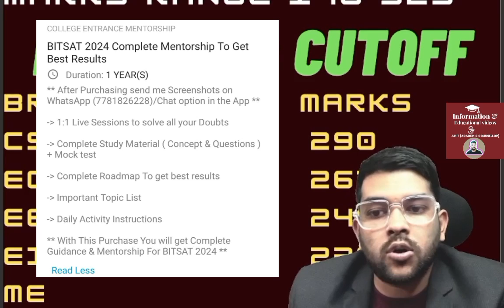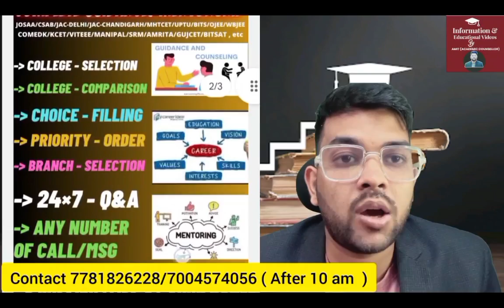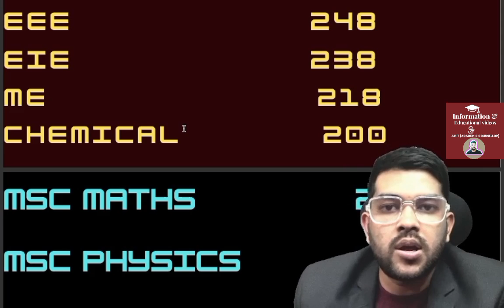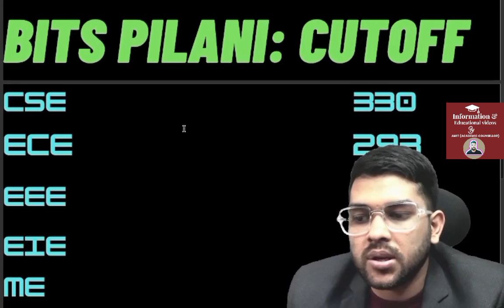Bitsat 2024 Expected Marks vs Branch | Expected cutoff for all campus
Bitsat 2024 complete mentorship for exam website link)

1-1 Guidance will be provided Until your final admission

24×7 Call and msg facility available

(Comedk 2024 expected marks vs rank vs college)

bits marks vs branch
bitsat 2024 marks vs branch
bitssat 2024 cutoff marks
bits expected marks vs branch
bitsat 2024
bitsat marks vs branch
cutoff
bits all campus cutoff marks
bitsat 2024
bitsat
bits pilani campus cutoff marks
expected cutoff marks
marks vs branch
cutoff marks
bits cutoff marks